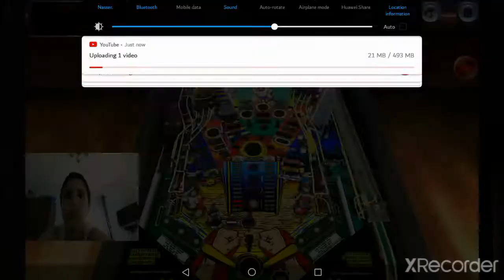Pinball Arcade The Champion Pub